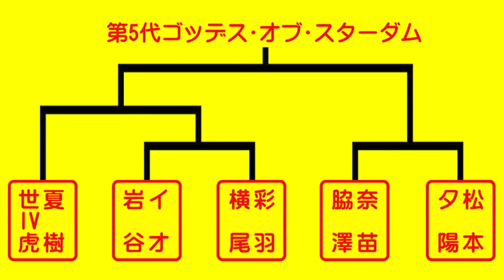7.15タッグ王座決定トーナメントに向けて②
７月１５日（月・祝）に大阪のナスキーホール・梅田で開催されるスターダムＳｅａｓｏｎ１２『ＳＴＡＲＤＯＭ　Ｃｈａｐｔｅｒ Ｔｗｏ ｂｅｇｉｎｎｉｎｇ』。
この大会で空位になっていたゴッデス・オブ・スターダムの第５代を王者チームを決める１DAYトーナメントを開催する。そこでトーナメントに向け、彩羽匠＆横尾由衣の４期生タッグが意気込みを語った！